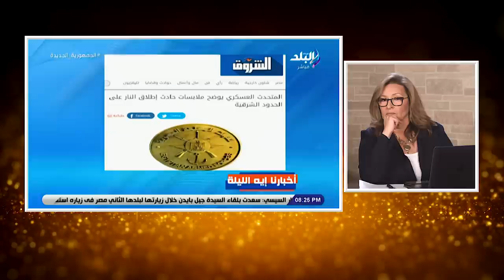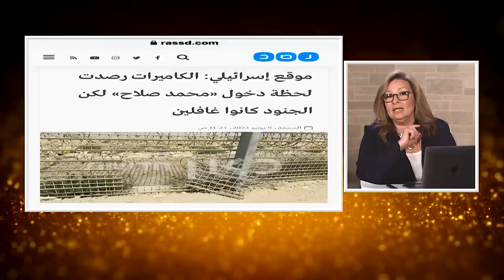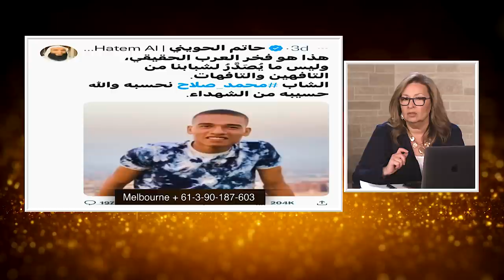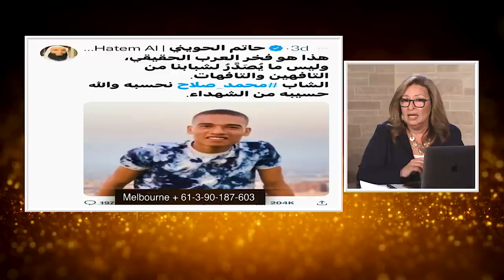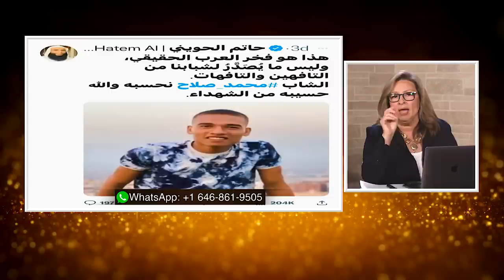المرأة المسلمة | الحلقة رقم 572| أبطال أم أشرار؟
ما هو المعني الحقيقي للبطوله ؟ من هم الابطال في حياتك؟
ما بين الاسلام و المسيحية كيف يعرف الدين معني البطوله و الشجاعه و الشهادة
سؤال للمشاهدين
هل تعتبر ما قام به الشرطي محمد صلاح بطولة ام ارهاب؟